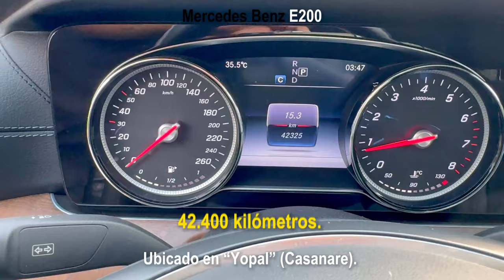🔥SE VENDE ESTÉ - BONITO AUTO - NFO: llamar directamente al: ( 🔥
SE VENDE - SE CAMBIA POR GANADERÍA COMERCIAL. Es modelo (2018), con todos sus documentos al día, prácticamente único dueño. Soat vigente hasta el: 25-ABRIL-2024 - Revisión vigente hasta el: se entrega nueva.

Es un carro muy full, con bastante tecnología, los conocedores de estos autos saben de qué estamos hablando. De pintura, de mecánica, llantas y demás, está en muy buenas condiciones, mínimos detalles. Está matriculado en “Bogotá”, terminado en placa (PAR - 0). El precio es de: $140´000.000.